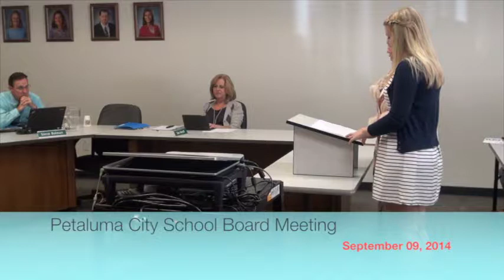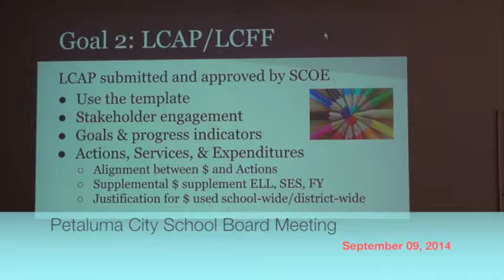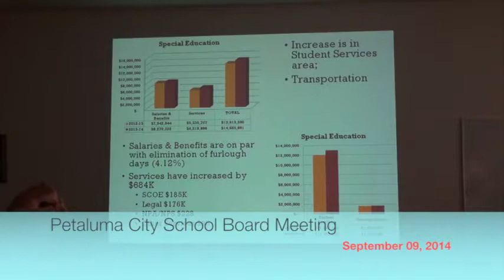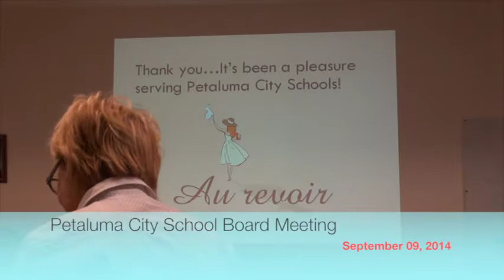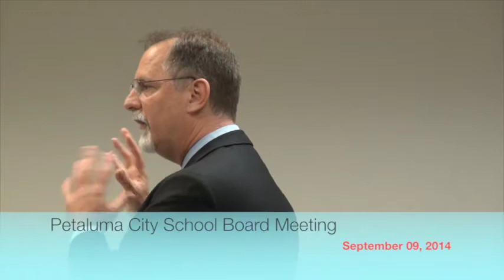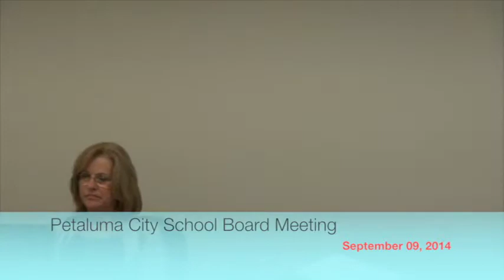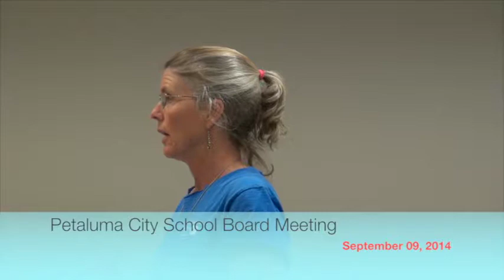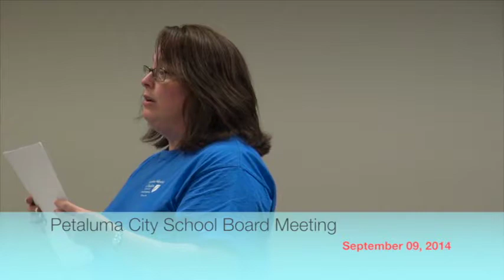Petaluma Board of Education: 9/9/14